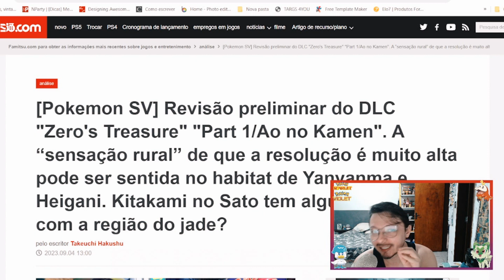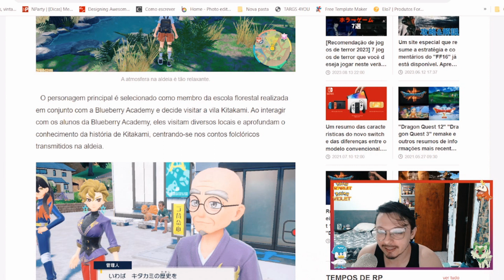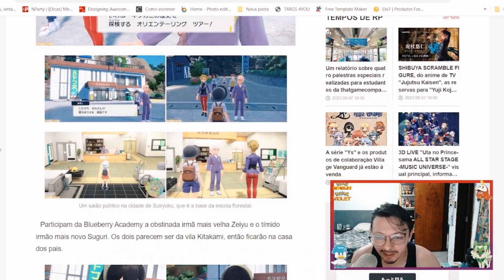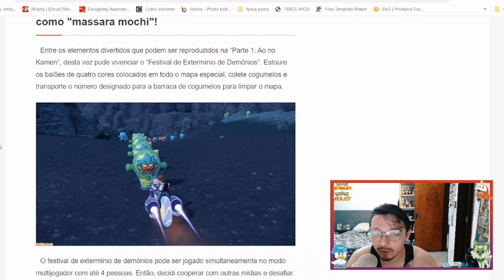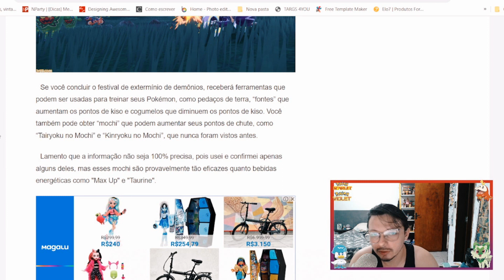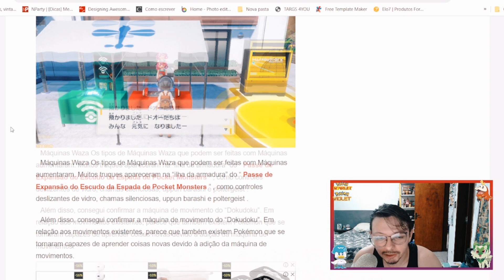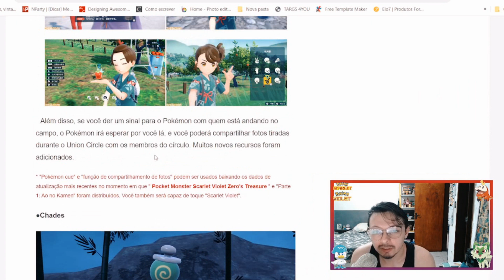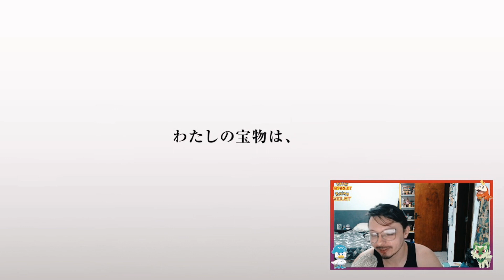TODOS DETALHES DA PREVIEW DA DLC PARTE 1 DE POKÉMON SCARLET VIOLET E MAIS REVIEW SCARLET & VIOLET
Os jogos Pokémon Scarlet e Pokémon Violet, os mais novos capítulos da série Pokémon, estão chegando ao Nintendo Switch ainda este ano. Com esses novos títulos, a série Pokémon dá um novo passo evolutivo, permitindo que você explore livremente em um mundo aberto ricamente expresso. Você pode experimentar um novo estilo de aventura, com um mundo que você pode explorar livremente e não em uma ordem ditada pela história. Você, é claro, viajará para aprimorar suas habilidades como Treinador Pokémon, mas muitas outras descobertas e histórias esperam por você. Conheça uma variedade de pessoas e Pokémon e aventure-se no mundo dos Pokémon do jeito que você quiser.

Neste canal você encontrará notícias de Pokémon sobre os novos jogos de Pokémon, Rumores & Leaks para Pokémon Scarlet & Violet, Reações a novos trailers e muito mais! Vamos mantê-lo atualizado com tudo a ver com Pokemon, então fique por perto para ouvir todas as últimas notícias!